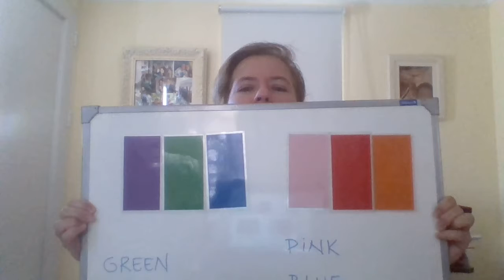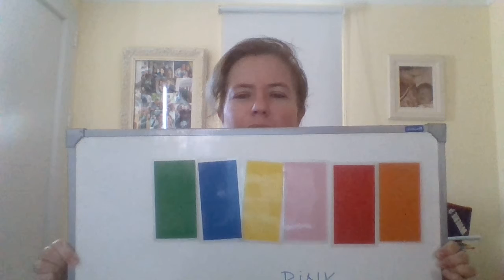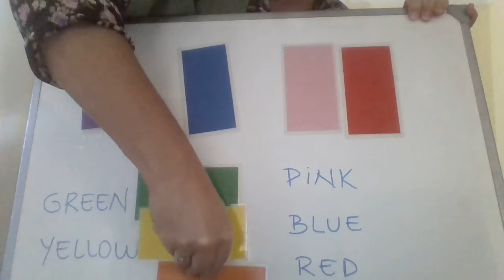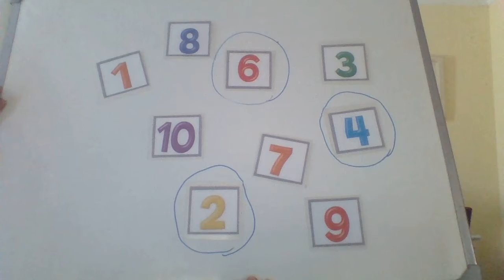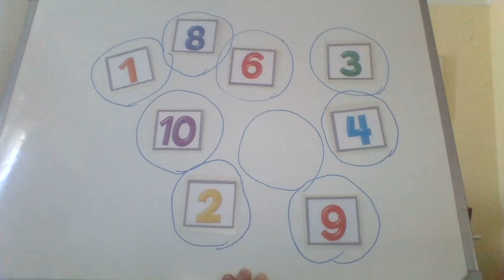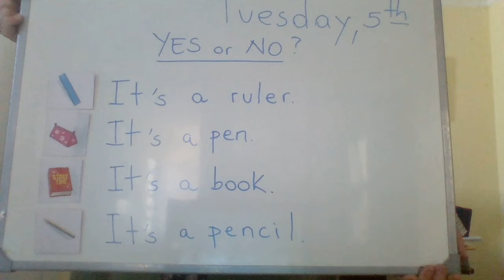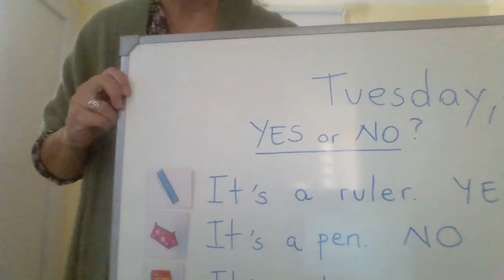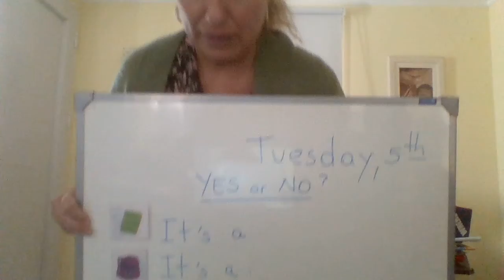QUICK MINDS 1 class 10